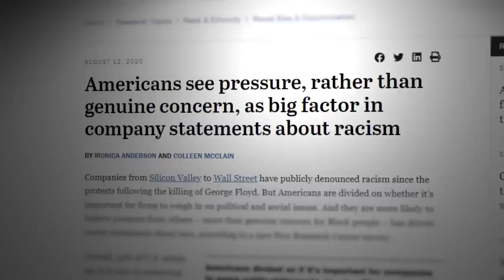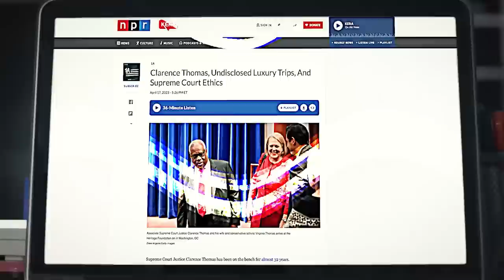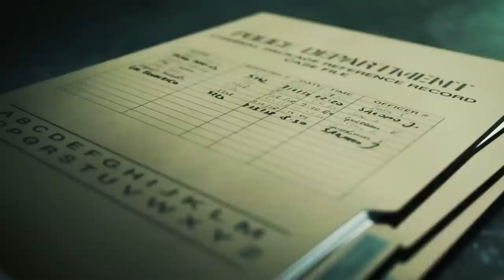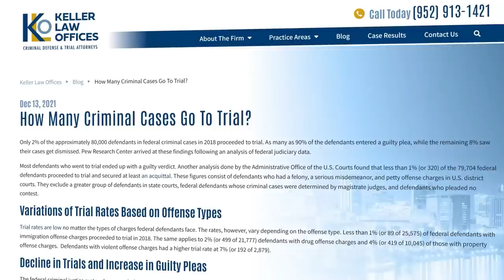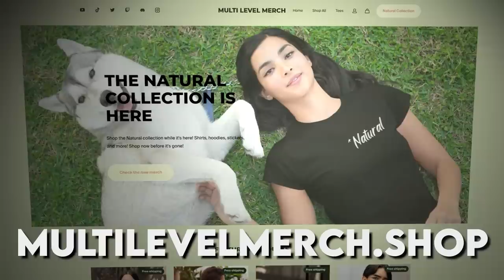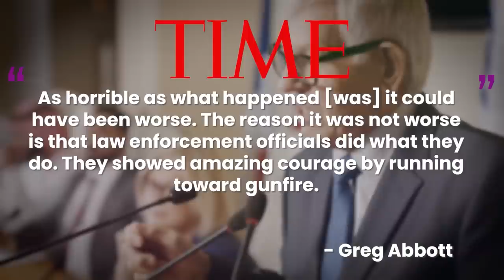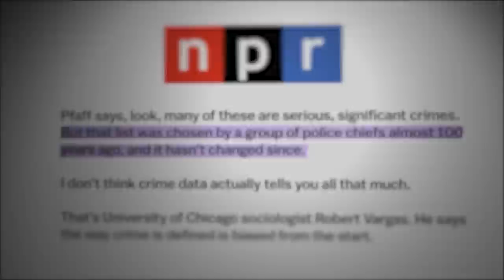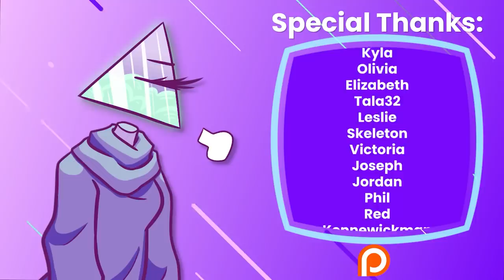Copaganda: How Police Bought the Media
Cops weren’t always portrayed as the good guys in movies, tv, and the news. Back before 1910, they were usually shown as “incompetent fools”. But, that’s when police organizations stepped in and shaped how the media could portray law enforcement with threats, blackmail, and bribes. By 1950, the LAPD had control of the scripts for one infamous cop show, and thus: Copaganda was born. Today, it’s everywhere you look and it's impacting more than you would ever guess.

Writers/Researchers/Helpers:
Jess Hubbert

00:00 Copaganda
03:12 The History of Copaganda
10:25 Copaganda as Seen on TV
20:15 AD
21:06 The News
28:06 How Does This Impact Society
32:04 Outro